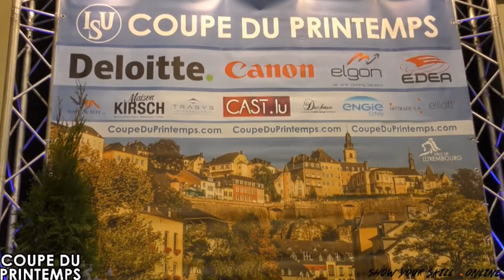Tomas GUARINO SABATE - FP / Jr. Coupe du Printemps 2017-18